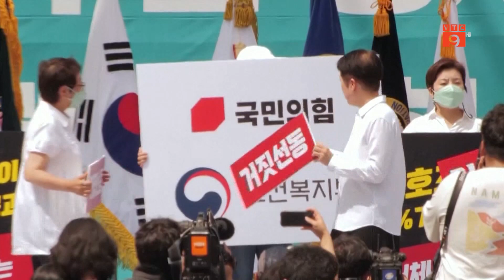HÀN QUỐC: Y TÁ ĐÌNH CÔNG PHẢN ĐỐI PHÁN QUYẾT CỦA CHÍNH PHỦ | VTC9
VTC9 |HÀN QUỐC: Y TÁ ĐÌNH CÔNG PHẢN ĐỐI PHÁN QUYẾT CỦA CHÍNH PHỦ